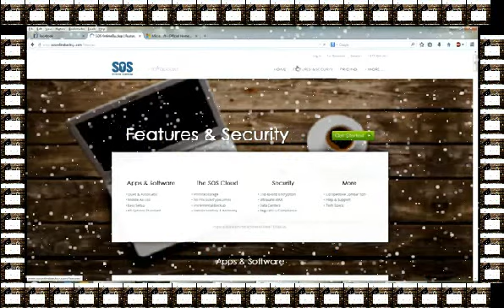SOS Online Backup Cloud Service & Online Disaster Recovery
Backup any file or folderdevices3
Access and share files anywhere
Encrypt files and folders for all backups
Restore data onto any device
UltraSafeMAX™ Secure & Encrypted Backup
image-encryption-315x185

Infrascale uses a military-grade encryption process. This means your files are encrypted three times during the three stages of a cloud backup.

Files backed up by Infrascale go through the following three-tiered encryption process:

Local encryption
Encrypted in transit during upload
Encrypted at rest in the data center
This encryption method is the same as that used by the US military. Even data that is backed up on a local device with Infrascale is encrypted. Infrascale also enables compliance with many government regulations, allowing it to be used in a variety of industries. Read more about UltraSafeMAX in this blog post.

Super Fast Backup
image-speedtest-290x207

Infrascale uses an on-the-fly encryption method that ensures our backups are among the fastest in the world. We understand that backups need to get to the cloud quickly and safely.

Infrascale typically backs up 1GB every 15 minutes (based on your Internet service provider or bandwidth).
Infrascale allows you to throttle online backups, only if you want to.
The Infrascale speed test found that Infrascale is 2x faster than other data protection providers.

ForeverSave™
image-cloud-files2

ForeverSave™ automatically and infinitely archives your files and does not limit which backups are accessible for recovery. All protected data will be available, forever.

Because Infrascale is designed to protect your data forever, we allow you to recover it at any time. The Infrascale Backup Timeline Recovery calendar allows you to select a date in the past from which to recover data, based on when the backup was performed. All data will be instantly recoverable from that specific date.

ForeverSave™ unlimited archiving applies to any file in your organization.

Applicable for an unlimited number of files
Files from fileservers
Any file type
Read more and learn about Infrascale archiving.

Continuous Data Protection
image-cdp

With Continuous Data Protection, Infrascale is always on the lookout for changes in files. Infrascale will detect the change and make sure your updated file is sent to the secure cloud whether you select it for backup or not.

Restore any versions of files backed up with continuous
data protection
Modify any file and Infrascale will instantly back it up
The latest version of your file will always be available.

Enterprise Compression
image-compression

Industrial Strength Cloud Backup

After your initial backup, Infrascale’s intelligent compression system protects only the files changed, minimizing the need to transfer data already stored. On a 500MB database, the daily transfer can be as small as 5KB. Our transfer system is enterprise-grade, meaning that large file transfers are resumed at the KB of interruption and not at the beginning like many other cloud backup systems. The Infrasclae Platform truly provides industrial strength data protection.

Flexible Selection & Scheduling
image-file-selection2

Protect what you want, when you want

Infrascale delivers the flexibility to protect any file type. But you may want to limit, include, or exclude certain file types for different backups. Our File Selection Wizard enables you to control what you protect, and when you want to back it up.

Scheduling is just as flexible and manageable. Schedule hourly, daily, weekly, or monthly backups. Choose the files, folders, servers and workstations that need to be backed up for these respective sessions. Instead of running constantly, taking up valuable CPU and RAM resources like other cloud backup systems, Infrascale runs when you schedule it and when a file change is detected.

Centralized Management

image-dashboard-infrascale-315x193

The Infrascale Platform delivers centralized management functions including remote deployment, reporting, and monitoring. With our Dashboard, you are in control with access to:

Remote management
Report scheduling and access
Sub-account provisioning
Server license provisioning
GB usage
Username and password creation for sub-accounts
Mobile Access
image-file-sharing

The My Account portal can be accessed with any browser and enables you to share any of your protected files securely. Infrascale for Android and iPhone applications can help you securely share, access, and download backed up files too.

Share files instead of sending large, unsecure files via email
Select and send as many files as you need, at any time
Share any file type, up to 500MB file size limit